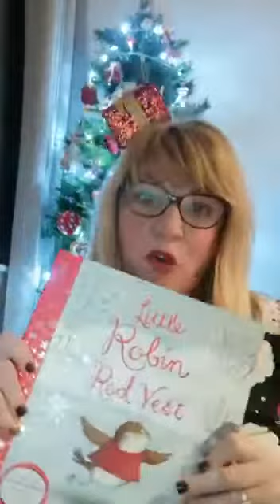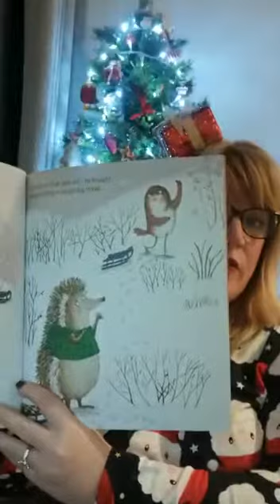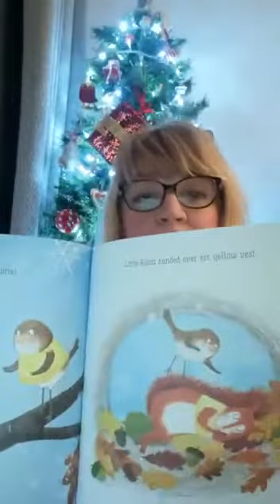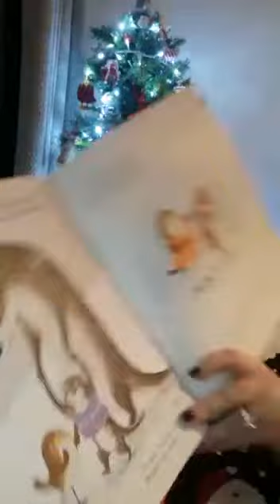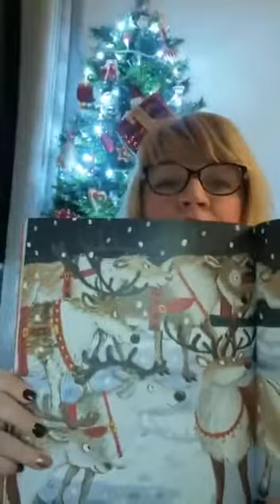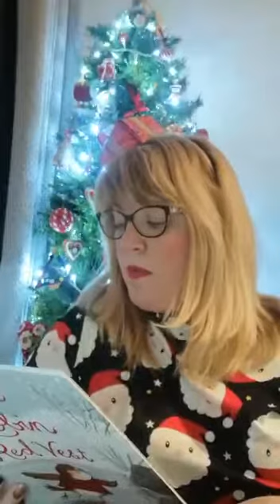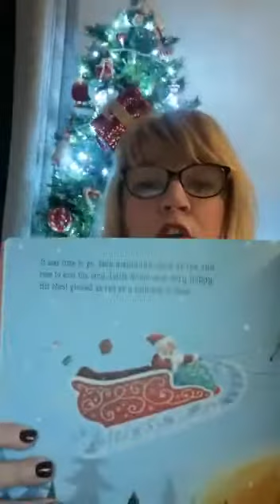Advent day 8 Mrs Comrie